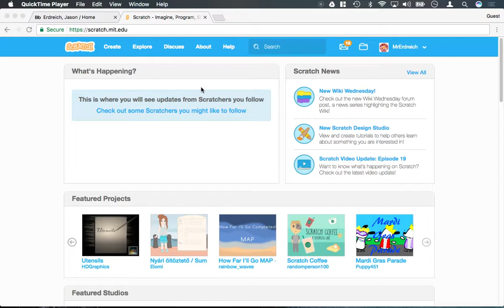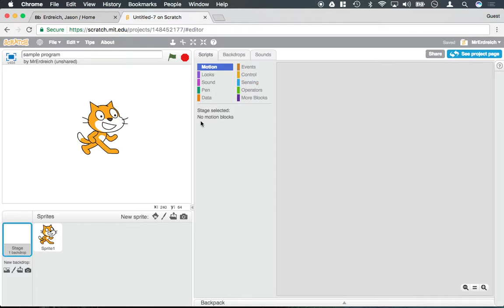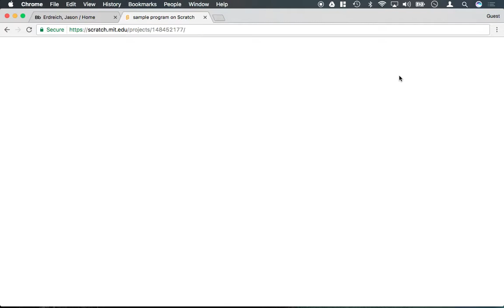Getting started with coding in the Scratch Programming Language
In this video, Mr. E demonstrates how to get started in the Scratch programming language.

This is one video from Mr.E’s extensive Scratch tutorial collection.